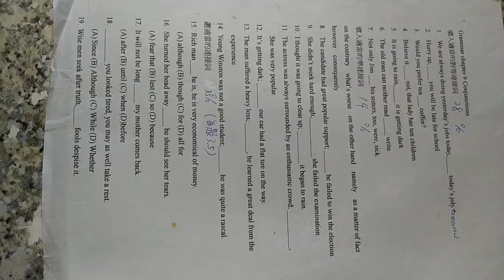g#高中英文試題 含答 HKHS HKS(另有#數學考古題 教育參考資源 )